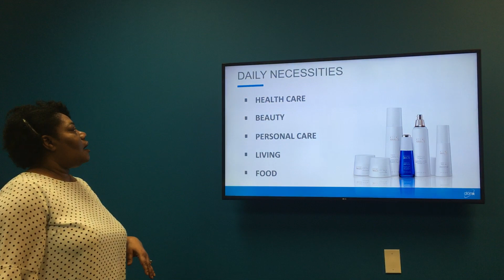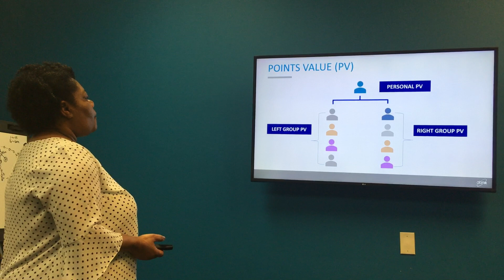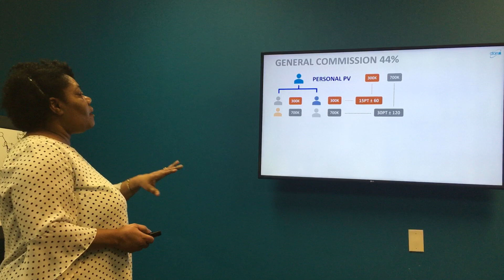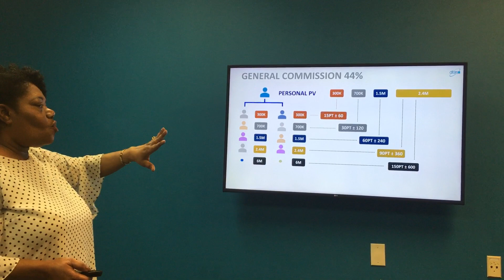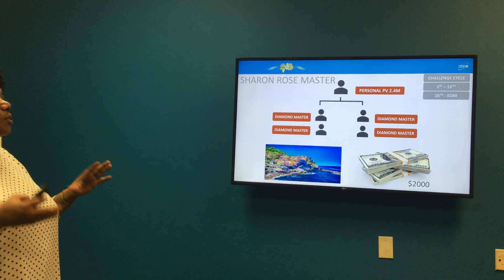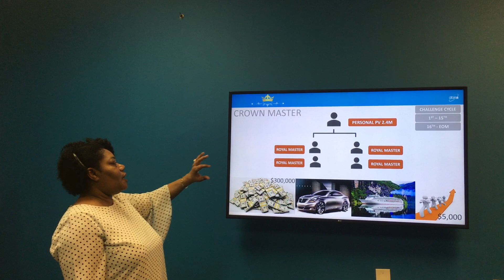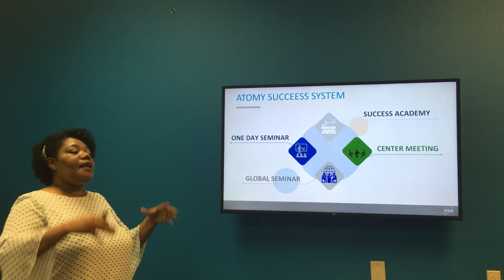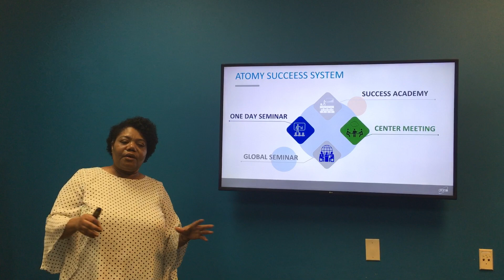Roselie Labranche _ Atomy Compensation Plan or